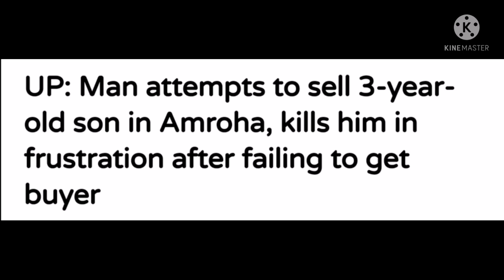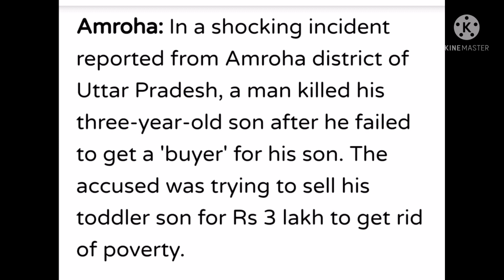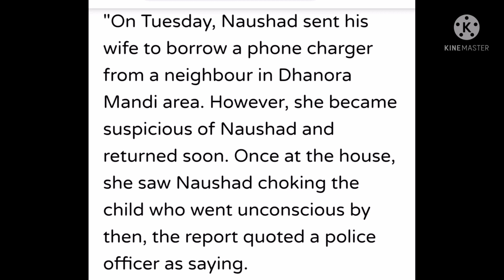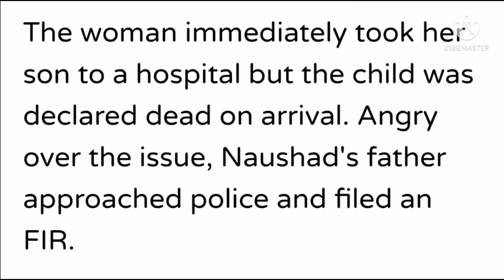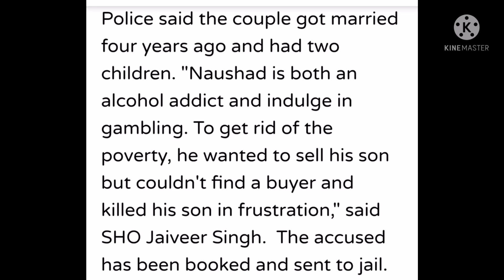Khubor Sniaw phylla wa tynyap U Pa ya u Khon U wa dang 3 snem